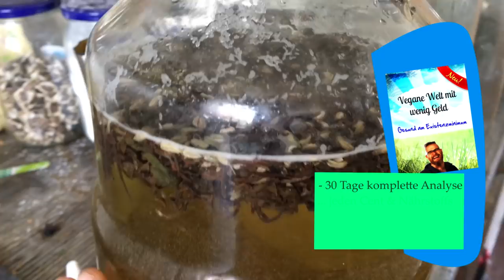Food Diary Rohvegan & Unschön 😀🤗😂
Vegane Rohkost muss nicht immer toll aussehen. Hier der Link zu
Roberts Tee Haus 💖 mein Tee Dealer #1💖

Wenn ihr mir einen Brief schreiben wollt, ist meine Adresse:

Christian Pörtzel
Friedrich Engels Strasse 55
04425 Taucha